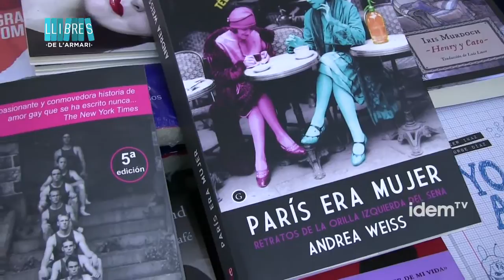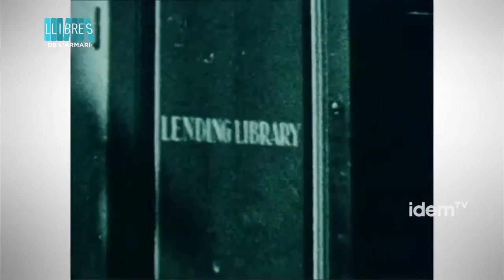[cat] Paris was a woman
Subtitulat per a persones sordes en català. Segueix els nostres programes a idemtv.com

"Durant gairebé mig segle, París va ser dona, una dona intel·ligent, creativa, fascinant" diu Andrea Weiss, autora de "Paris era mujer. Retratos de la orilla izquierda del Sena".

El nou llibre editat per Egales, és la traducció al castellà de l'obra "Paris was a woman" que va ser una investigació de l'autora i la seva sòcia Greta Schiller van portar a terme sobre les dones que van teixir una xarxa cultural i creativa al París d'entreguerres.

L'autora ha guanyat un Premi Emmy pel seu documental "Before Stonewall", va ser guionista del film dirigit per Greta Schiller, una pel·lícula estrenada el 1996, que vam poder veure a Barcelona gràcies al descobriment de la Mostra de Films de Dones de Barcelona, i que es va convertir en un llibre. Dues referències imprescindibles per a la visibilitat, la genealogia  i la història de les lesbianes.

París era el centre de la creació però la història ha recollit les influències i vida d'alguns homes (Picasso, Joyce, Hemingway...) en aquells moments històrics, però no la de dones com: Djuna Barnes, Natalie Barney, Sylvia Beach, Adrienne Monnier, Gertrude Stein, Alice B. Toklas, Romaine Brooks, Colette, Janet Flanner, entre d'altres

Paris was a woman ens descobreix dones impressionants de nivells culturals i econòmics diferents i que, majoritàriament opten per la bisexualitat o el lesbianisme en les seves relacions. Dones que han estat amagades per la història oficial d'aquell parís dels anys 20.